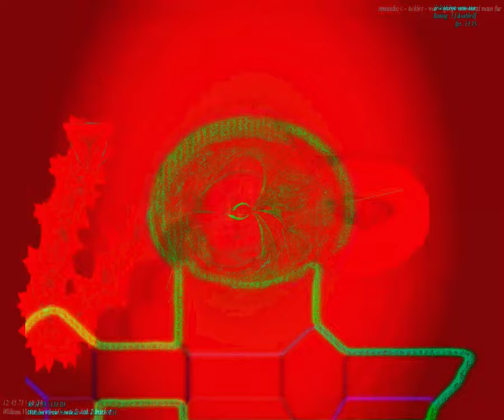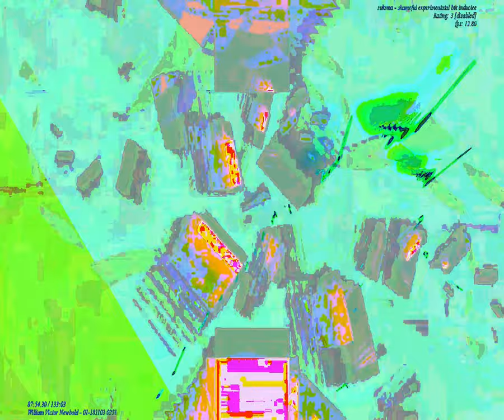[EPILEPSY WARNING] Movie 23 09 24 01h25m30s